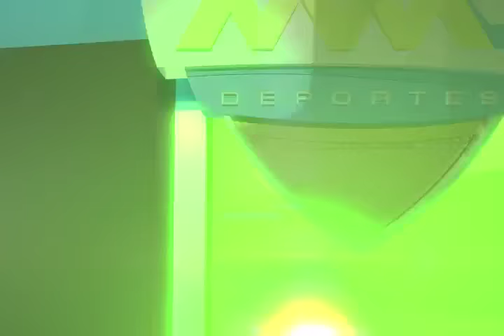FINAL futbol 7 MARACANA